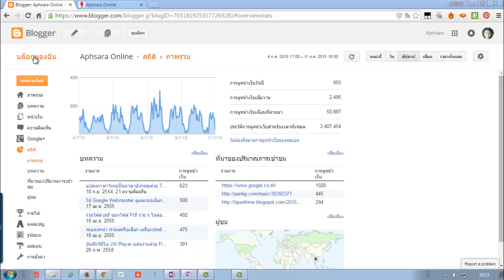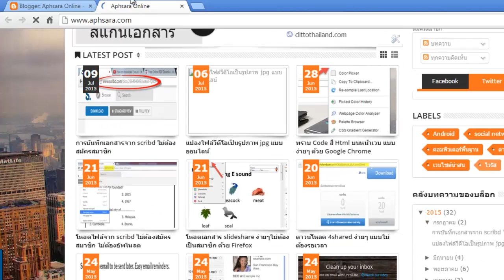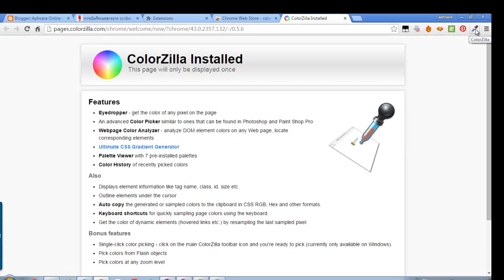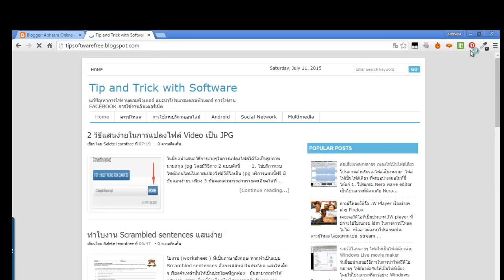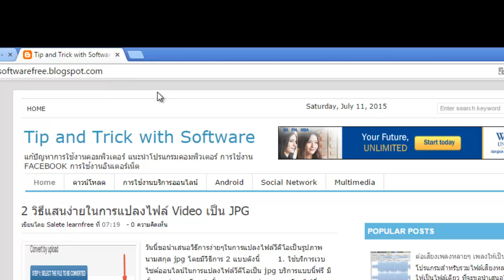บอกสีหน้าเวบเป็น code html แสนง่าย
เครื่องมือที่จะช่วย admin ในการปรับแต่งเวบไซต์หรือเวบบล็อก  โดยสามารถบอก code สีจากหน้าเวบเพจในรูปแบบภาษา html เพียงเอาเมาส์ไปจิ้ม